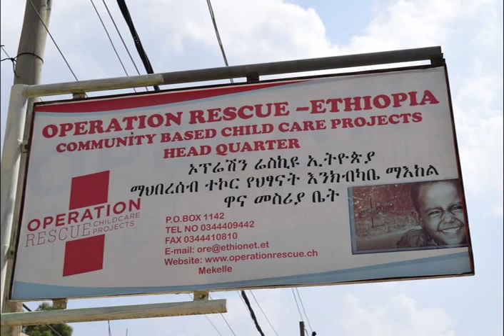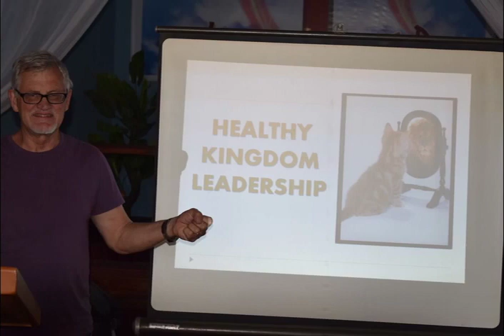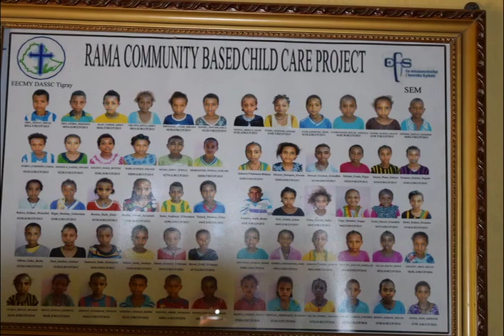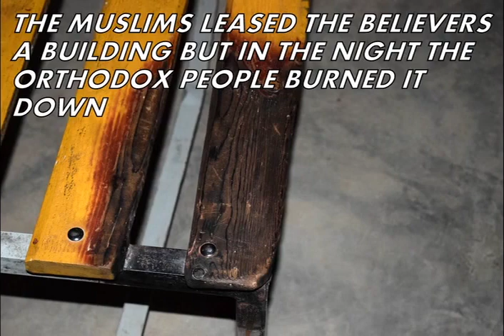DORU NEAMTU-2017 ETHIOPIA OUTREACH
Description  HOPE FOR THE HORN OF AFRICA